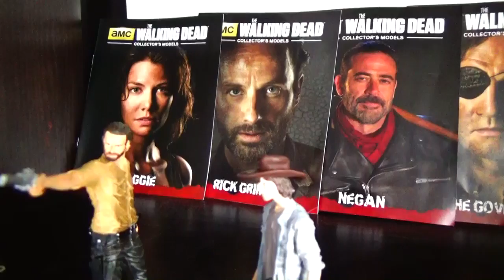DESVELADO EL SECRETO DE NEGAN (OCULTO) THE WALKING DEAD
CÓDIGO PROMOCIONAL: HYPER50

Además, obtendráS un 50% en el ejemplar 2 y en el 3 también. Es decir, pagarás SOLO 7,49€ por cada uno en vez de 14,99€ que es el precio original por ejemplar.

¡Whats up halcones a hypear!